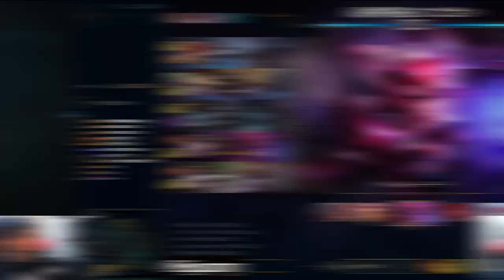【LOL】コーチングの効果てきめん？レーニングを重視したグレイシャルアーリならガチで『上』目指せるかもね。